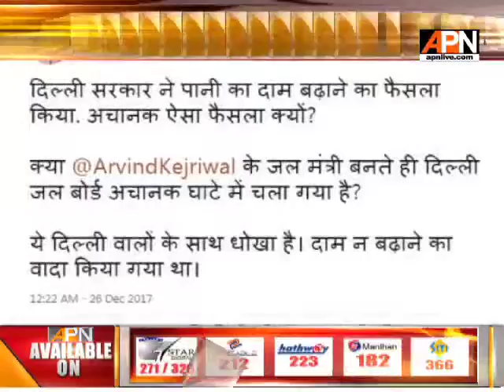20% jump in rates of water after free 20,000 Litres in Delhi